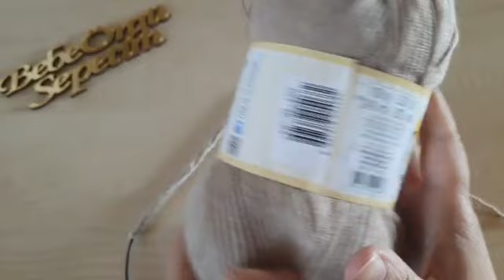Bebek Hırka Yapımı